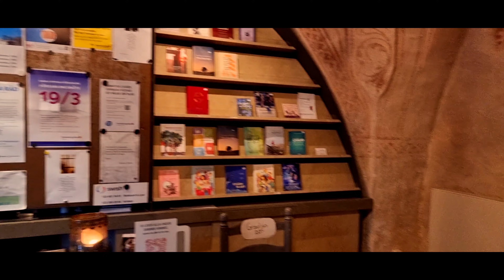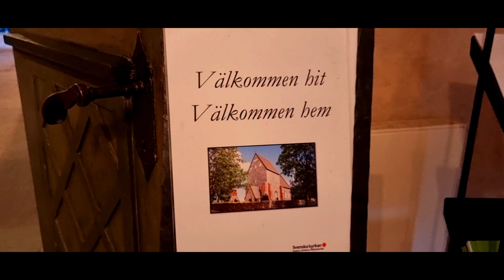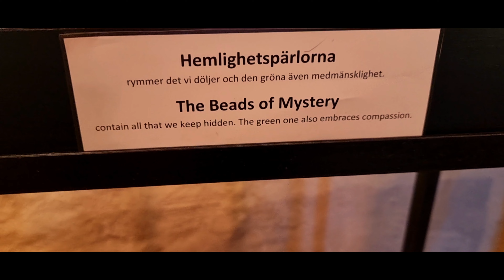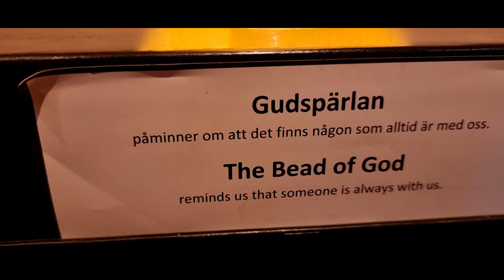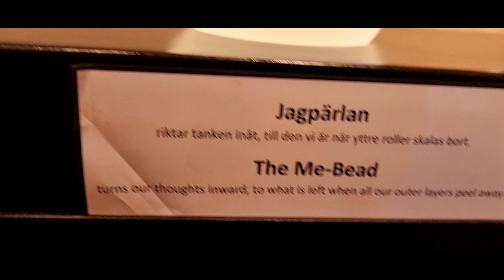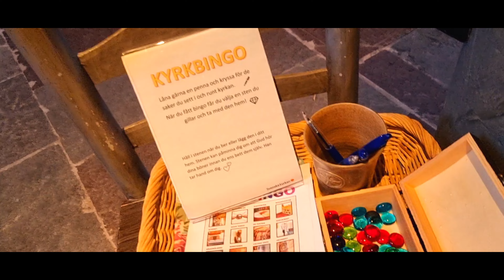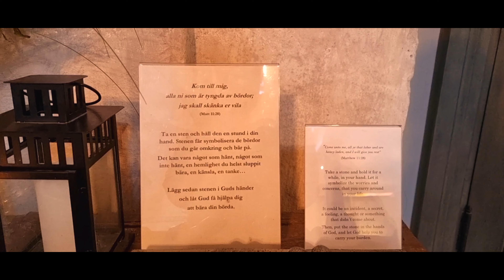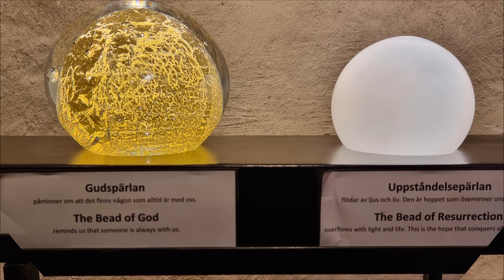Uppsala Old Church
The church may have been built on the site of the Temple at Uppsala, which must have been located in Old Uppsala, mentioned by Adam of Bremen around 1076.